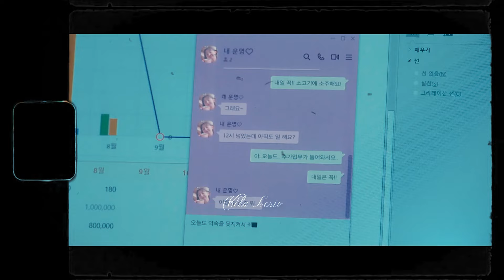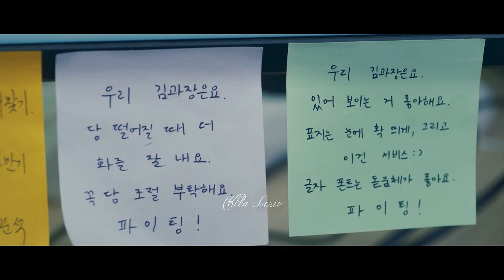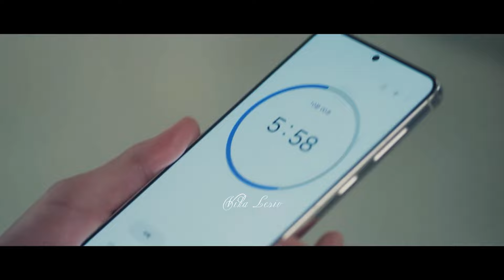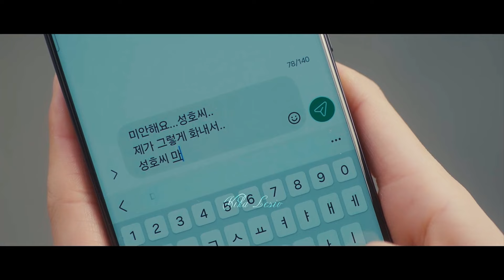Сmертельно больная девушка влюбилась в призрака🤍👻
Название: Ночная фотостудия (The Midnight Studio)
Год: 2024
Количество серий: 16 (1 ч.)
!!! [Второстепенная пара]

Сюжет: Го Сон Хо - молодой призрак, который уmер от переутомления на кануне свидания вслепую. Погрязнув в сожалениях об упущенных радостях отношений из-за работы, он не смог отправится в загроbный мир. Сон Хо написал себе список  дел, которые хотел бы сделать перед уходом. Одним из пунктов был поиск девушки, с которой он так и не встретился. Однако он не помнит ни её лица, ни имени. И вот однажды он сталкивается с интересной девушкой-стажером, на месте своей последней работы. Возможно ли.. что она и есть та самая единственная?